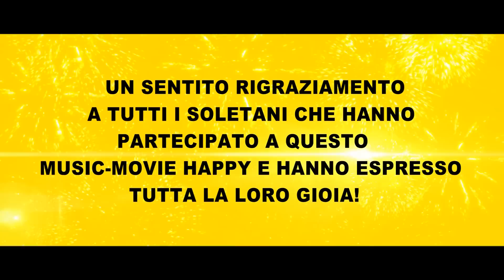Happy From SOLETO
Il videoclip di Happy From Soleto è finalmente disponibile su youtube! Un sentito ringraziamento a tutti i Soletani che hanno partecipato a questo splendido music-movie happy e hanno espresso tutta la loro gioia!

Art Director Paolo Galante